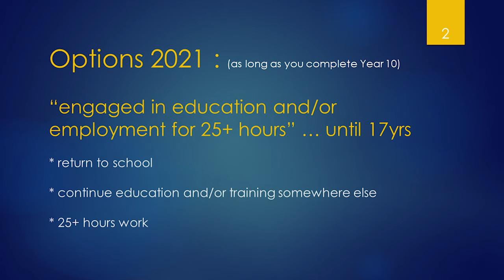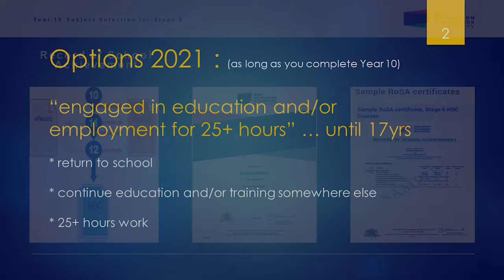Introduction - Year 10 into 11 HSC Subject Selection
Selecting elective subjects can be a tough and confusing task. This introduction video aims to help students, parents and carers understand their options, and their responsibilities.